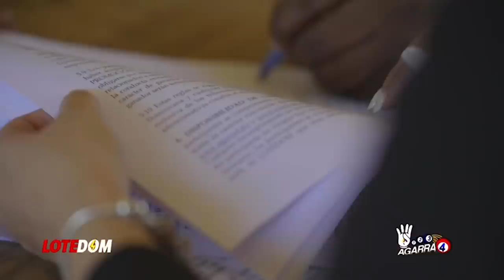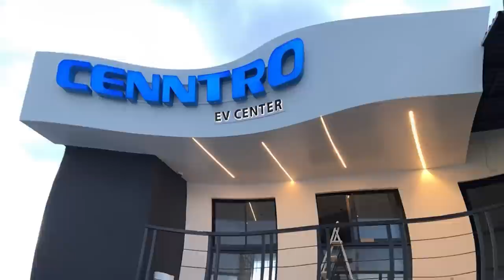De Último Minuto Luís Abinader Viene Con Su Propio Programa No Quiere Que Nadie Hable Por Él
Insólito, nustro presidente viene con su propio programa ¿por dónde será? Acá los detalles!